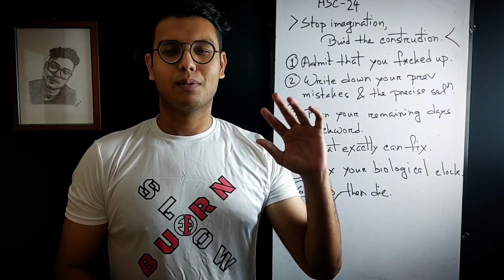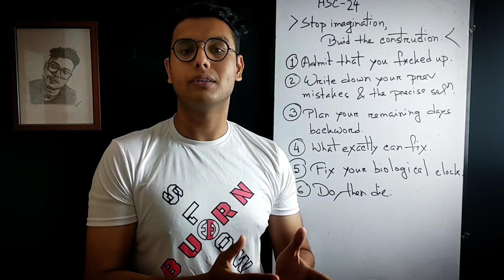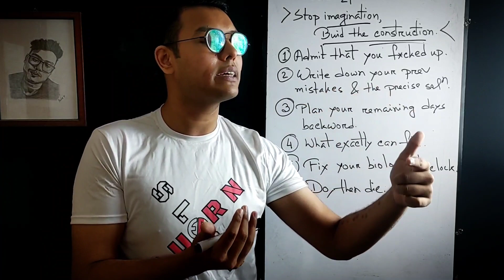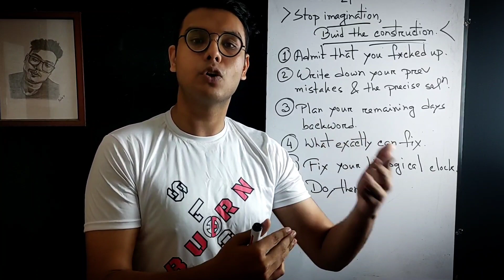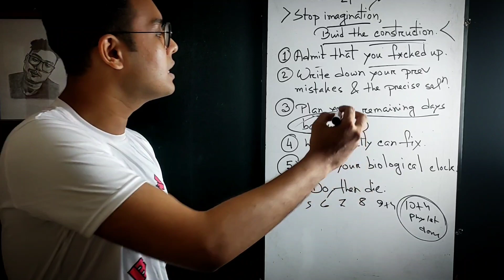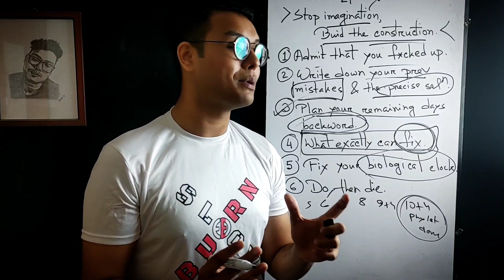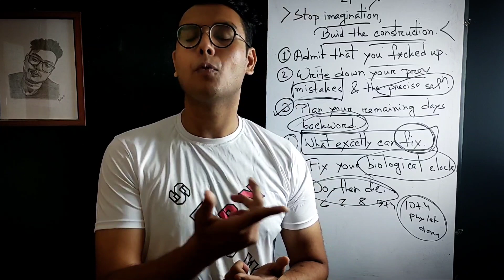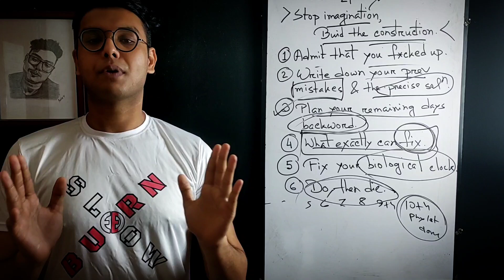আমি যেই 6 টি ধাপে 9/10 দিনে পড়ালেখার গ্যাপ পূরণ করতাম *HSC'24 Special Guideline*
HSC'24❤️আস্-সালামু আলাইকুম সবাইকে।

HSC একাডেমিক জীবনের ১ বছর প্রায় শেষের পথে। কিন্তু সময় স্বল্পতায় ও নিজের গাফলতির কারণে ৭০% শিক্ষার্থীর পদার্থবাজ্ঞান ১ম পত্রেও অনেক পড়া জমে আছে। নিজের কলেজ জীবনের অভিজ্ঞতা থেকে বলছি, এই গ্যাপ পূরণের এটাই তোমার শেষ সুযোগ। এর সদ্ব্যবহার না করলে পস্তাতে তোমাকে হবেই! নিজের জীবনটাকে নিয়ে একবার ভাবো। সুযোগ এখনো তোমার কাছেই আছে। জীবন থেকে শুধু 🕧10 টা দিন আলাদা করে নিতে পারবা না? জীবনের সব অলেখা প্রতিবাদ আর হেরে যাবার প্রতিশোধ নিতে?
মাত্র 🔥৩৯৯/- টাকার এক কোর্স। একশটে ঘুরে যেতে পারে তোমার পুরা জীবনের গল্প। ভাবো। ভাবতে পয়সা লাগবে না...

🏷️HSC 24 PHYSICS 1st Paper Academic To Admission ⚔️Last-Shot COURSE🏷️

📱Features-
🔥9 One-Shot Basic Clearance Detailed Class (🕧3 hours Duration each)
🔥9 One-Shot Test Paper solve Mega Class (🕧2 hours Duration each)
🔥9 One-Shot Advanced Admission Class (🕧1 hours Duration each)
🔥9 One-Shot QB solve Mega Class (🕧2 hours Duration each)
🔥Free Access to MIGHTY WEEKLY SOLVE BATCH
🔥Unlimited Personal Problem Solve Class
🔥Dedicated Web-App
🔥Facebook Private Group
🔥Life-Time Course Access
🔥25+ Exams

m.me/thisiseded/